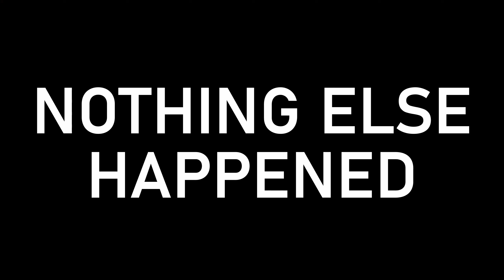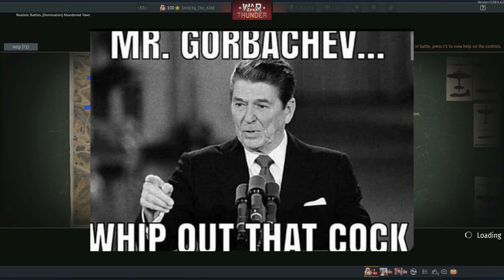2 Kings of German Armor at 6.7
Playing with @mysticalkhan726. I know he's quite quiet, but he went to a concert the night before cause he has a life or something.

Messing around with the Jagdtiger and Tiger II(H). Mostly the Königstiger though.